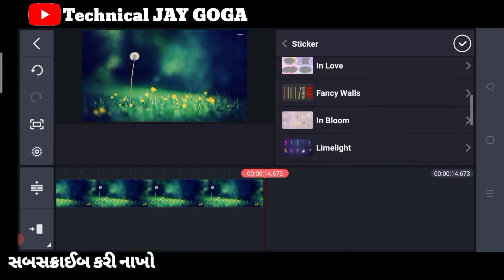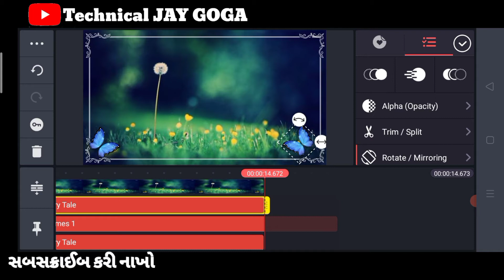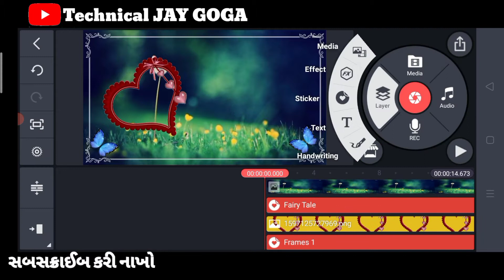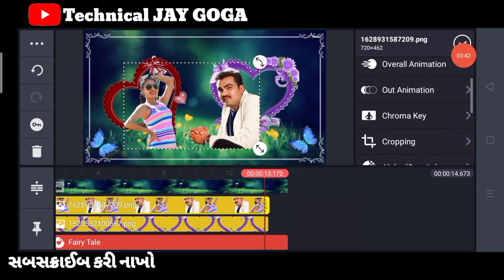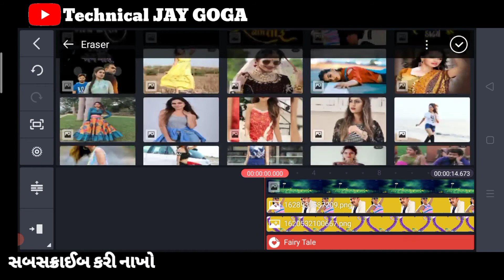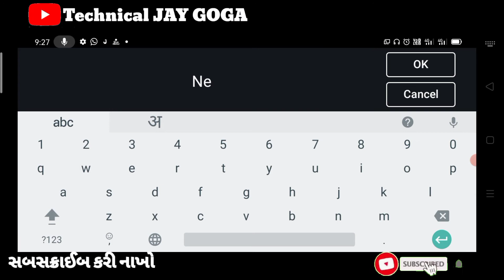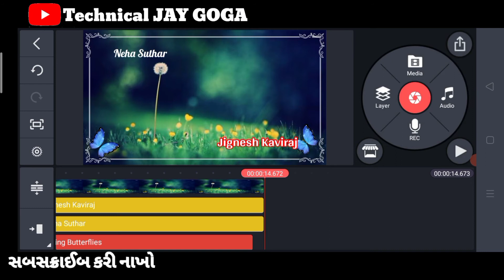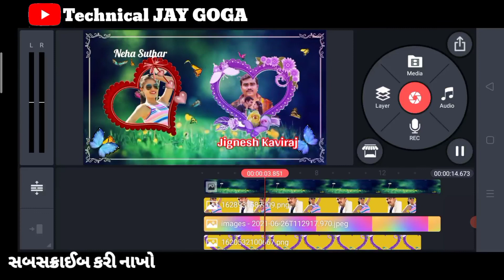Love Lagan Status Photo Video In Kainemaster.દિલ માં તમારી ફોટો લગાવો.Gujarati WeddingVideo Editing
તમારા લગ્ન નો વિડીયો બનાવતાં શિખો

Tachnical_JAY GOGA